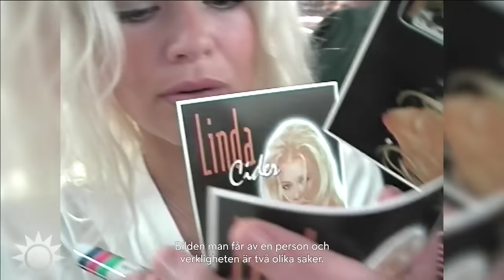Linda Lampenius om tuffa åren: ”En fruktansvärd kamp” | Nyhetsmorgon | TV4 & TV4 Play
Genom filmstjärnemöten, ätstörningar, rättsprocesser och upprättelse får vi följa violinisten Linda Lampenius makalösa liv i dokumentärserien "Linda Lampenius" som har premiär på TV4 Play.